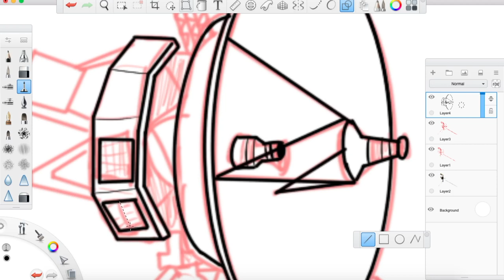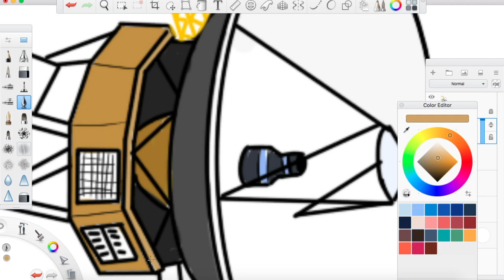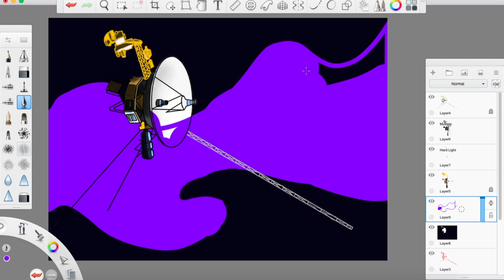NASA's Voyager 1 Space Probe | Timelapse Drawing